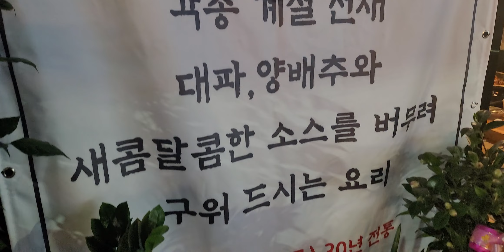동해로컬맛집 장군시오야끼💕💕 부산 동래래미안아이파크 럭키아파트 사이에 상륙하다 👍👍👍👍👍